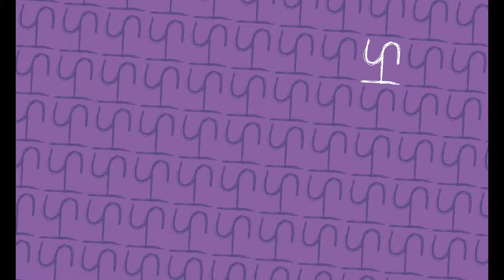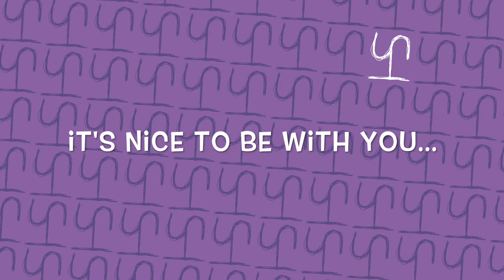tepper's tots live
a little example of what a tepper's tots live class looks like.